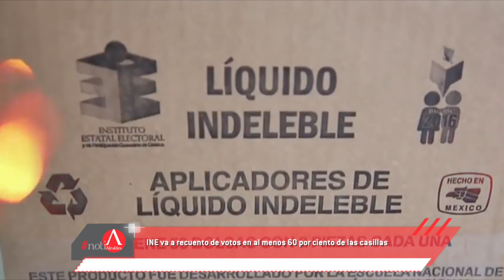NotiAlcaldes: Inicia dispersión de recursos del programa “La Clínica es nuestra”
Escucha lo más relevante de los gobiernos locales en el podcast de NotiAlcaldes ➡ spoti.fi/3942x3X

🔶 Inicia dispersión de recursos del programa “La Clínica es nuestra” del Gobierno Federal, a través del cual se mejorará la infraestructura y equipamiento médico en 11 mil 947 Centros de Salud de 23 entidades. 🏥

🔶 Miles de maestras y maestros reducen su tiempo de espera hasta un 85% a la hora de realizar trámites a través de la plataforma de gobierno digital de la Secretaría de Educación del Estado de Michoacán 💻

🔶 Según la Secretaría de Salud federal, hasta el 30 de mayo han muerto en el país 61 personas por las altas temperaturas registradas desde marzo☀️

¡Da clic ahora mismo!